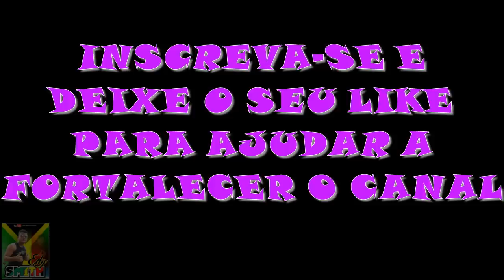MELÔ DOS BROTHERS - DUB BROWN E RONNIE GREEN